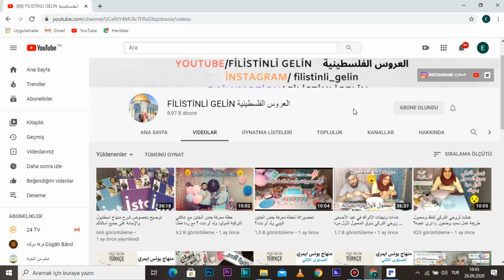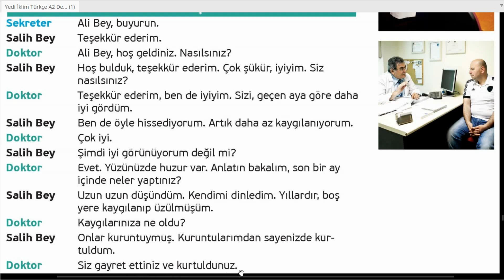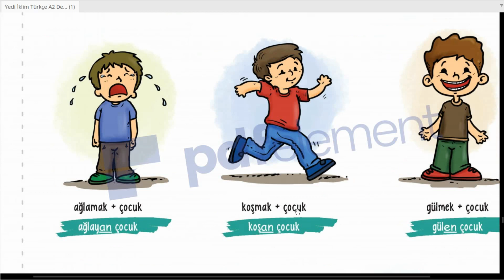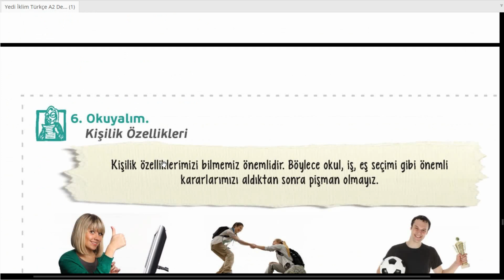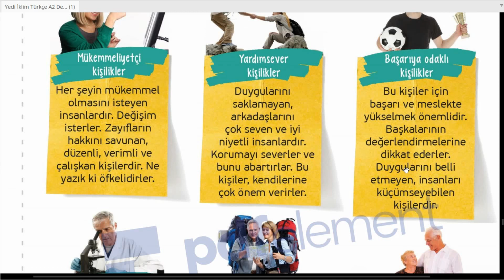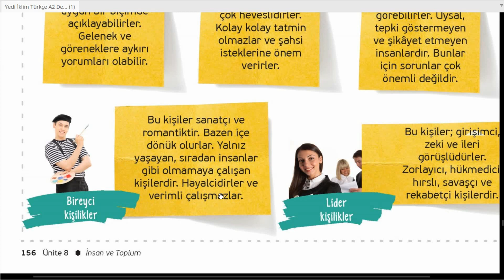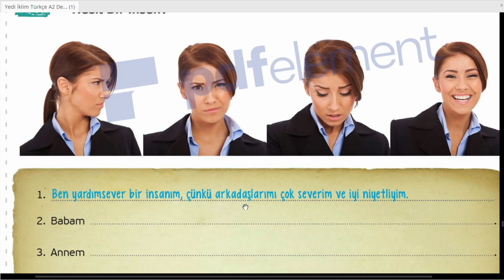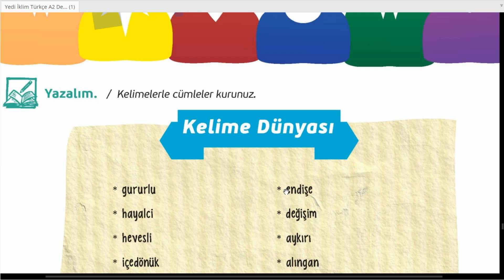Yedi İklim Türkçe A2 YİRMİ İKİNCİ Ders 22 كتاب معهد يونس ايمره المستوى الثاني الدرس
مرحبا اصدقائي . أهلا بكم في الدرس الواحد و العشرين من دروس اللغة التركية وفقاً لمنهاج
 Yedi İklim Türkçe
وهو المنهاج المعتمد لدى معهد يونس ايمري في كل بلاد العالم

كما تجدون في قناتنا شرح لمنهاج تومر اسطنبول وهو المنهاج المعتمد في جميع جامعات ومعاهد اسطنبول التعليمية . بالاضافة للعديد من الدروس التعليمية والفيديوهات المترجمة . والبرامج المهتمة بنشر ثقافة العرب والأتراك

ولا تنسوا الضغط على زر الاعجاب وترك تعليق فهذا يشجعنا كثيرا على الاستمرار في شرح الدروس ورفع الفيديوهات

Merhaba arkadaşlar sizlere ’’İstanbul yabancılar için türkçe’’ + ’’Yunus Emre Enstitülerinde Türkçe  derslerinde okutulan kitabı’’ video dersler şeklinde hazırladık. Kanalımızı takip ederek yeni içeriklerden haberdar olabilirsiniz.

رابط الدرس الأول من المستوى الأول من سلسلة شرح منهاج Yedi İklim Türkçe :

المستوى

 الأول

الثاني

الثالث

الرابع

الخامس

متقدم

مبتديء

تومر

الدرس 1

نظرة عامة

TÖMER

 A1

 Arapça

ders

Learn Turkish

العروس الفلسطينية

الأستاذ ايمراه

شرح

دروس

احترافية

مجاني

مجاناً

من الصفر

حتى الاحتراف

تعلم

من البيت

B2

B1

C1

C+

A1

A2

Türkçe

Yunus Emre Enstitü

لمستوى

 الأول

الثاني

الثالث

الرابع

الخامس

متقدم

مبتديء

تومر

الدرس 1

نظرة عامة

TÖMER

 A1

 Arapça

ders

Learn Turkish

العروس الفلسطينية

الأستاذ ايمراه

شرح

دروس

احترافية

مجاني

مجاناً

من الصفر

حتى الاحتراف

تعلم

من البيت

B2

B1

C1

C+

A1

A2

Türkçe